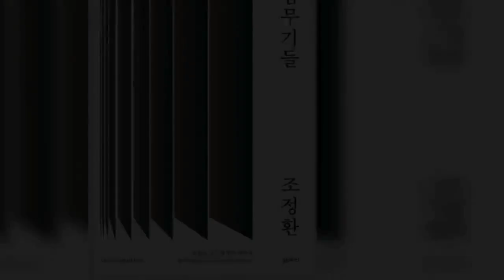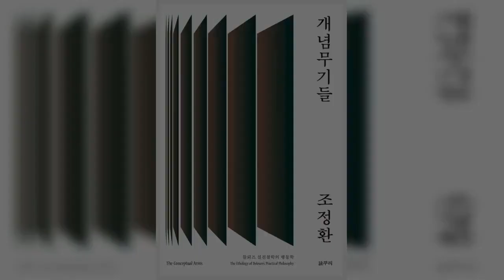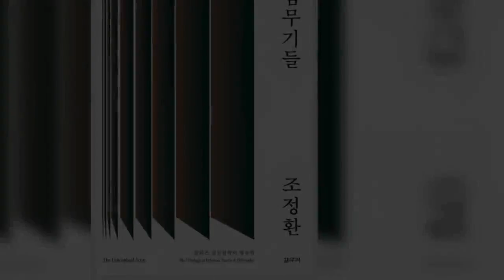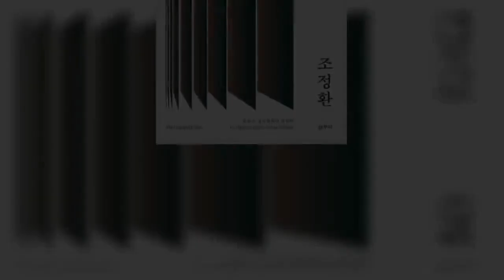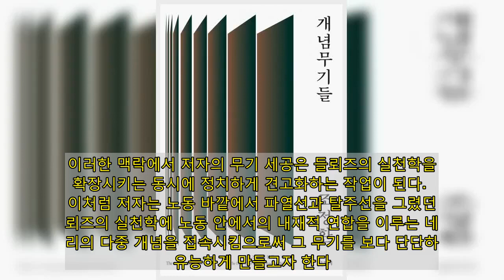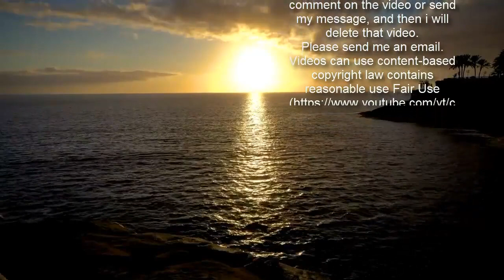소진되지 않는 삶의 무기들을 발명하기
소, 닭, 풀이 있다면, 이들을 어떻게 분류할까? 소는 닭과 묶이면 본질적 범주를 지시하지만, 풀과 묶이면 관계적 범주를 드러낸다. 스피노자도 유사한 사유를 제안한다. 그가 보기에 경주용 말과 경작용 말의 차이는 소보다 크다. 느릿한 리듬으로 성실히 밭을 가는 말은 소가 되지만, 속도라는 벡터를 갖고 도시를 질주하는 말은 자동차가 된다. 그처럼 스피노자에게는 한 개체가 갖는 본질보다 그 본질의 이행이 중시된다. 운동과 정지, 느림과 빠름의 각 관계 속에서 우리의 행동능력은 어떻게 증대되고 감소할까? 정동받고 정동되는 능력은? 그로써 우리는 어떻게 해체되고 또 다른 신체가 되어갈까? 이것이 스피노자가 전념한 ‘윤리학’이었고, 들뢰즈가 ‘행동학’이라 재조명했던 ‘실천학’이었다.   ‘들뢰즈 실천철학의 행동학’이란 부제가 붙은 이 책 개념무기들 역시 이러한 맥락을 잇는 또 하나 윤리학의 시도이다. 한편으로 이는 스스로 형이상학자를 자처하며 존재론에 전념했기에 ‘그에게는 정치학이 없다’고 혹자가 비판했던 들뢰즈의 사상 전체에서 ‘행동학’으로서의 정치적인 동시에 윤리적인 기획을 가시화하려는 작업이다. 다른 한편으로 이는 그러한 들뢰즈의 정치학을 어떻게 현재의 시점에 불러내어 새로운 이행을 만들까하는 ‘실천학’적 모색이다. 그를 위해 저자는 들뢰즈의 사상으로부터 개념무기들을 충분히 날카롭도록 벼려낸다. 결과를 창출하면 소진되어버리는 도구와 달리 자기운동적이기에 소진되는 일이 없는 그런 무기들을 우리는 들뢰즈의 사상으로부터 얻게 될까?   저자가 무기들을 벼리기 위해 택하는 숫돌은 마르크스주의다. 그러나 이 숫돌은 미리 준비되어 있지 않다. 마르크스주의는 “사회주의로 호명되면서 대중의 착용만을 기다리고 있는 이미 만들어진 기성복처럼 간주”되지 않는다. 그것은 지속적으로 창안되어야 하는 개념이자 충분한 “민감성”을 표현하는 것으로서 새롭게 조형되길 요청받는다. 이는 책머리에 저자가 밝히듯 전통적 마르크스주의에서 자율주의적 마르크스주의 시각으로 옮겨갔던 개인적 사상의 이행과정을 드러낸다. 동시에 이는 저자의 그러한 문제의식에서 발견되는 마르크스의 경제학-철학수고와 정치경제학 비판 요강 사이 노동 개념의 변화를 관통한다. 나아가 이는 그에 기반해 전개되는 들뢰즈/니콜라스 쏘번과 네그리가 각기 제안하는 정치적 해법 사이의 미묘한 긴장 관계를 모색하는 과정이 된다.   그렇기에 저자는 한편으로 쏘번의 시도와 마찬가지로 마르크스-들뢰즈간 매개를 확보하며 들뢰즈가 사유한 ‘마르크스의 위대함’을 찾는데 집중하지만, 또 다른 한편으로 ‘노동’과 구분되는 ‘생산’ 쪽으로 나아갔던 들뢰즈와 달리 ‘산 노동’에서 자율개념을 찾는 네그리에 주목한다. 그러나 이처럼 네그리의 ‘산 노동’을 주목하는 일 역시 들뢰즈의 개념무기를 벼리는 과정이다. 네그리는 ‘산 노동의 내재적 연합’의 가능성 없이, 개인들이 자본이라는 초월적 추상기계의 부품으로 포섭되고 편입될 사태를 경계한다. 그렇기에 비록 ‘노동거부’가 기존 자본 관계의 변형을 요구하는 특이한 운동일지라도, 노동 그 자체를 통해서 세계를 재구성하는 힘은 우리가 포기할 수 없는 무기가 된다. 이는 자본주의기계에서 탈영토화하는 방식으로 소수자의 정치학을 제안하는 들뢰즈의 사유에 “일종의 내재적 코뮤니즘”을 하나의 분기축으로 더하는 방식이다. 그렇게 ‘산 노동’의 연합으로서의 전통적 코뮤니즘을 거부하기보다 새로이 갱신하는데 몰두하는 편이 우리를 더욱 전략적으로 만들 것이라는 것이 저자의 안내이다.   나아가 저자는 들뢰즈가 잠재성과 구분하길 요청했던 ‘가능성’ 개념을 재조명해, 들뢰즈에게 가능성에 대한 다른 개념이 있음을 보이고자 한다. 알려져있듯 들뢰즈의 존재론을 비롯한 그의 사유 전반을 관통하는 것은 잠재성과 현실성이라는 두 국면이다. 들뢰즈는 “잠재성에서 현실성으로 던져지고(분화와 극화, 밖주름 운동) 다시 현실성에서 잠재성으로 떨어지는(미분화, 안주름 운동) 주사위 놀이, 영원회귀의 운동”을 전 저작에서 변형·반복한다. 그렇기에 들뢰즈에게 현실성만큼이나 실재성을 갖는 잠재성의 독립적 영역을 규명하는 일은 중요했다. 반면 네그리는 그러한 두 국면 사이의 원환적 운동보다 한 편에서 다른 편으로의 이행운동을 중시한다. 그러한 관심에서 네그리는 잠재적인 것에서 현실적인 것으로 이행이 경유하는 “가능성의 장”을 탐구한다. 그곳이 바로 앞선 “내재적 코뮤니즘”의 하나의 양상으로서의 산 노동의 행위할 힘이 적극적으로 표현되는 장이기 때문이다. 이곳에서 “다중 속에 있는 (존재하고, 사랑하고, 변형하고, 창조하는) 행위할 힘”이 규명되고, 그 해방적 역량을 드러낸다.   저자는 바로 이러한 가능성의 장이 들뢰즈의 도래할 민중 개념에도 이미 예견되고 있었음을 지적한다. 물론 들뢰즈의 민중 개념은 그를 전경화하지 않는다. 때문에 저자는 그러한 민중 개념이 자리한 잠재성의 영역에 다중 개념이 지시하는 가능성의 장이라는 이행축을 부가함으로써 그 모호함을 해소하고자 한다. 무엇보다 들뢰즈가 잠재성의 독립성을 강조하는 가운데, 결과적으로 현실성을 잠재성에 종속시켰다는 비판, 잠재성이라는 비물질적인 부분에 부당한 특권을 부여했다는 비판에서 자유로울 수 없었기 때문이다. 이러한 맥락에서 저자의 무기 세공은 들뢰즈의 실천학을 확장시키는 동시에 정치하게 견고화하는 작업이 된다.   이처럼 저자는 노동 바깥에서 파열선과 탈주선을 그렸던 들뢰즈의 실천학에 노동 안에서의 내재적 연합을 이루는 네그리의 다중 개념을 접속시킴으로써 그 무기를 보다 단단하고 유능하게 만들고자 한다. 그 결과 우리가 손에 쥐게 될 무기가 애초에 누구로부터 연원하는지 우리는 알 수 없다. 그러나 이미 원본의 형상에 종속되지 않는 괴물 같은 무기를 얻었다면, 그리고 그 무기가 쉬지 않고 자기를 변형시킬 수 있는 자율동력장치를 몸에 달고 있다면 성공이다. 우리는 이제 소진되지 않는 삶의 무기를 들고 전장에 나갈 수 있다. 포탄 냄새가 나지 않는 아곤의 전장으로.   ▲개념무기들(조정환 지음) ⓒ갈무리